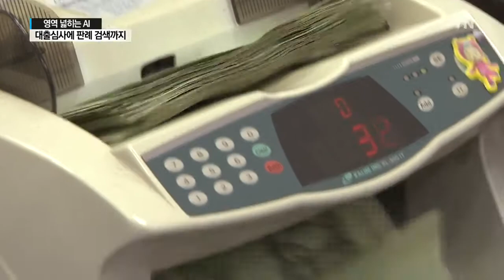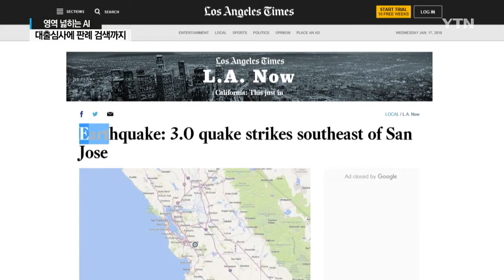대출 심사에 판례 검색까지…AI, 생활 속으로 / YTN 사이언스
[앵커]
인공지능 의사가 환자를 진단하는 것이 더 이상 낯선 풍경이 아닌데요.

최근에는 은행대출 심사부터 법원 판례 검색까지 인공지능이 우리 생활 각 분야에서 활약하기 시작했습니다.

[기자]
서울 시내 저축은행 영업장입니다.

이 은행은 올해 초 기존 대출심사 프로그램에 인공지능을 결합했습니다.

더 많은 고객에게 대출을 해주되, 연체 가능성이 큰 고객을 더 정교하게 가려내기 위해서입니다.

[최승일 / OK저축은행 실장 : 예를 들자면 (기존 모형은) 100분에게서 대출 신청을 받으면 10분에게 대출이 나가고 2명이 연체가 발생했다면, 지금의 AI 모형은 2명의 연체 고객이 발생하지만 20명에게 대출이 나가서 승인율이 2배가 되고 연체율은 반으로 떨어지는 효과가 나는 겁니다.]

아직 초기 단계지만, 금융권에서는 대출심사 등 은행업무에 AI 적용이 늘어날 것으로 내다봤습니다.

의사 대신 최적의 치료법을 찾아내 제시하는 인공지능 의사 '왓슨'.

해외에서 '왓슨'은 의료뿐 아니라 법률 서비스에서도 맹활약하고 있습니다.

방대한 규모의 판례를 단 1~2초면 분석해내기 때문입니다.

국내 법률회사들도 왓슨 도입을 검토하고 있습니다.

[신수용 / 경희대 컴퓨터공학과 교수 : 미국은 철저하게 판례 위주의 나라인데, 판례를 사람이 검색하려면 힘들고 IBM이 왓슨을 검색 시스템으로 써서 미국의 복잡한 판례 검색할 때 쓰고 있고 실제로 (법률회사에서) 많이 쓰고 있습니다.]

로이터와 LA타임스 등 해외 유수 매체에는 이미 로봇 기자까지 등장했습니다.

네이버는 인공지능을 이용해 기사 내용을 세 줄로 요약해주는 서비스를 지난해 11월부터 시행하고 있습니다.

전 세계인에게 놀라움을 선사한 '알파고' 이후 급성장하고 있는 인공지능 기술.

AI는 기술적 완성도를 높이면서 올해 실생활 각 분야에서 영역을 크게 넓혀갈 것이라고 전문가들은 내다봤습니다.